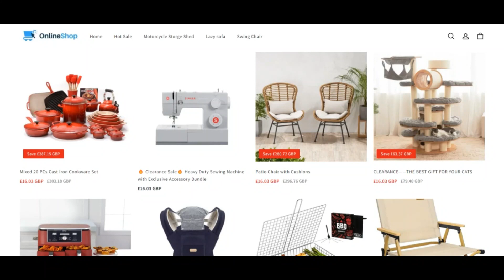Gysuaop Reviews [ With Proof Scam or Legit ? ] Gysuaop ! Gysuaop Shop Reviews ! Gysuaop.Shop Reviews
We think gysuaop.shop is legit and Protected for individuals to accessibility.

Scamadviser is an automated algorithm to examine if a web site is legit and Safe (or not). The critique of gysuaop.shop has truly been based upon an Investigation of forty aspects found on the web in Local community assets. Sources we use are if the web site is proven on phishing and spam sites, if it serves malware, the put the corporation is predicated, the evaluations observed on other Web pages, and a number of other information.